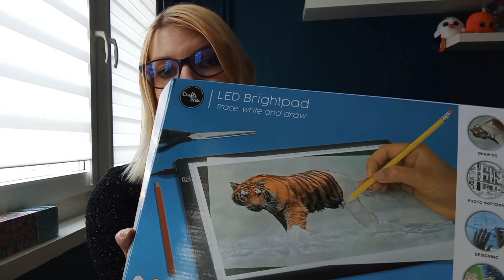UNBOXING TABLICY LED Z ACTION